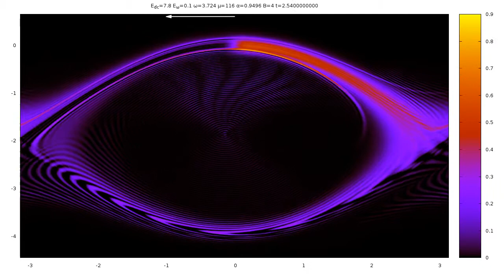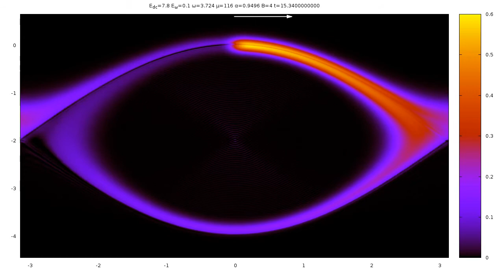Time Evolution of electron distribution function. E_{dc}=7.8,μ=116,α=0.9496,B=4,E_{ω}=0.1,ω=3.724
Time Evolution of electron density distribution function inside of the super-lattice in presence of cross constant electric and magnetic fields and additional a/c field. The arrow at the top of the picture shows relative value of applied a/c emf (not to scale). Note, that for this particular set of parameters gives absorption is 0. You can see that we are crossing back and forth across separatrix between Bloch and cyclotron oscillations.